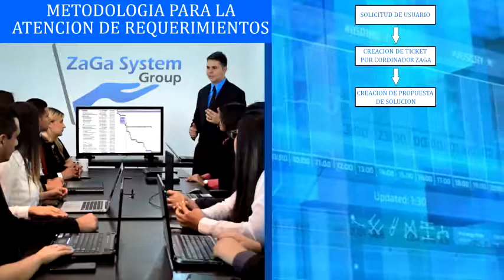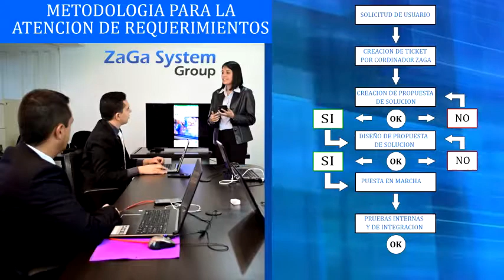VIDEO CORPORATIVO DE ANIMACIÓN 2D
Video realizado por Arte Fotográfica para la empresa consultora informática Grupo Zaga System, en Barquisimeto Venezuela.
Ofrecemos la creación de videos de animación 2D de este estilo.

Creditos:

Voz Off y Edición: Yoxander Lugo
Guión: Roberto Zanetti y Gabriela Silva
Diseño Gráfico: Gabriela Silva y Yoxander Lugo